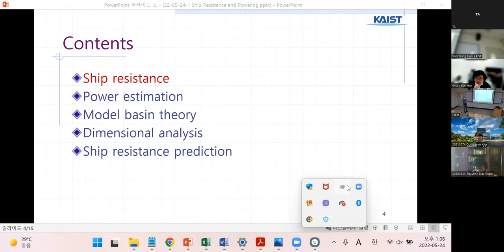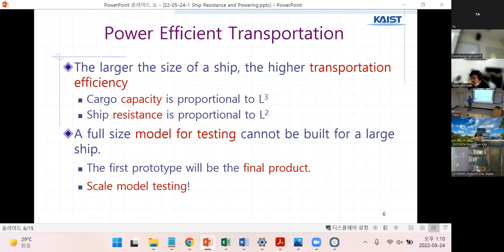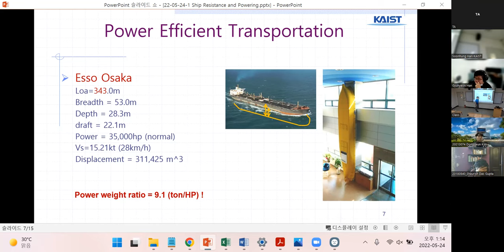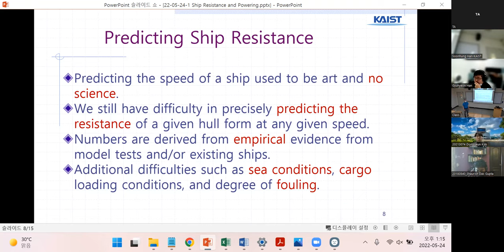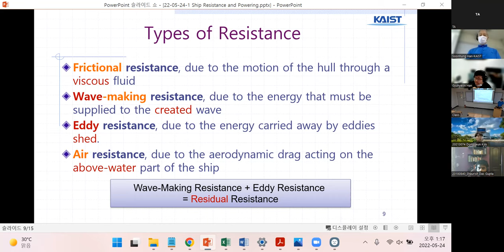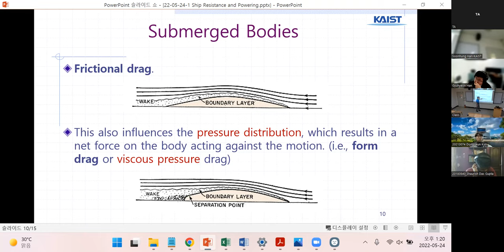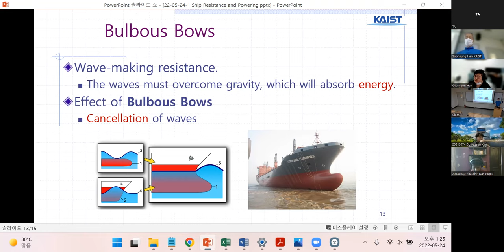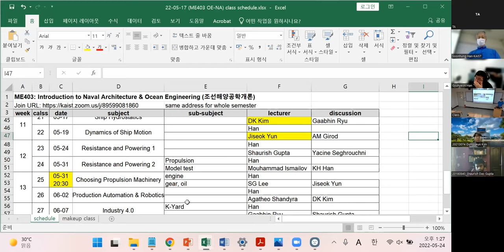Lecture 22 1 20220524 Ship Resistance and Powering